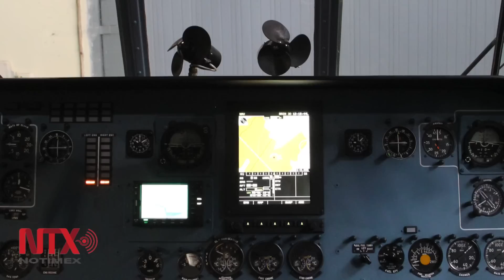Helicópteros de Rusia, uno de los 15 holdings de Rostec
Ocho mil quinientos helicópteros rusos despegan desde diversos puntos en más de cien países en el mundo, incluidos México y varios de Latinoamérica.